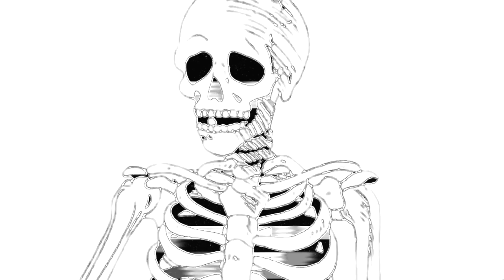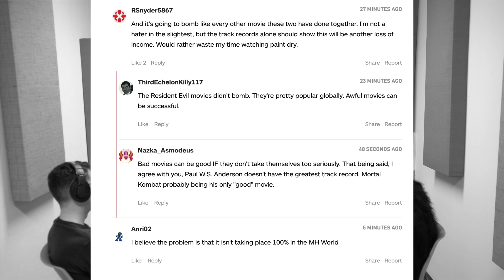The Nerd Network Podcast | Ep.18 (Dexter)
Discussion Topics
- Guest Joshua Luttrell
- Milla Jovovich in Monster Hunter’ Trailer
- Coming 2 America coming to Amazon prime
- Dexter Returning to Showtime